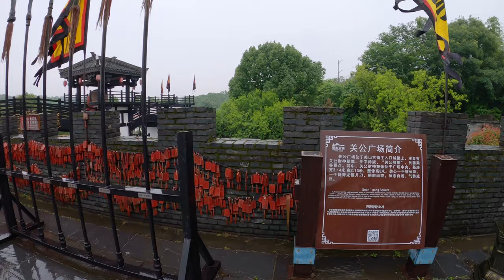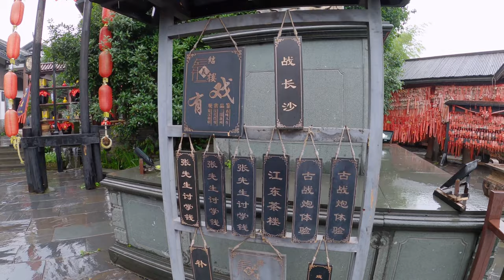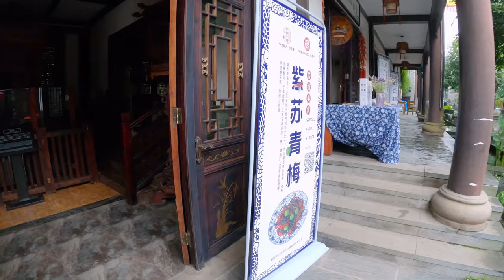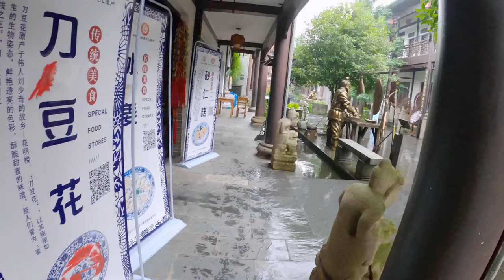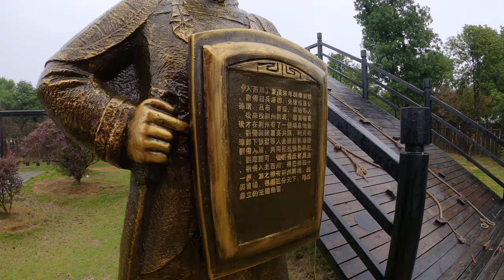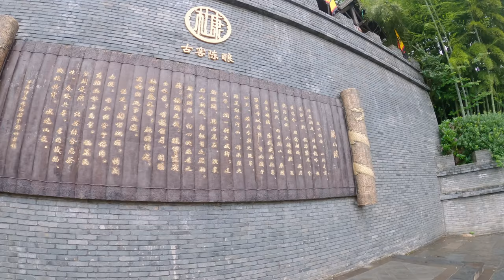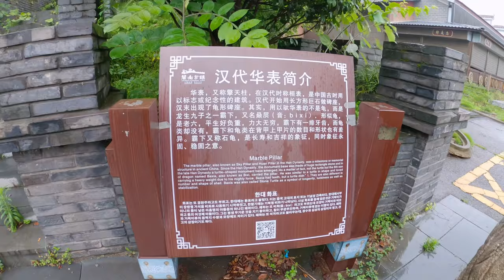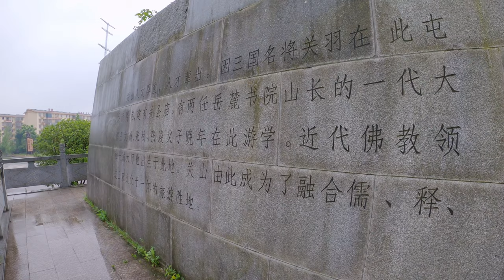Rain Walking In Three Kingdoms Town | Hunan Province, China | 宁乡 | 关山古镇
The ancient town of Guanshan has a heavy historical and cultural value with the theme of the Three Kingdoms Culture, featuring specialties such as catering, exhibitions, performance, conferences, and accommodations.

The statues of three kingdoms, ancient objects, and folk custom collections can be seen everywhere in the ancient town.

The story of Three Righteousness in Peach Garden makes one feel the grand ambition and dignity of brothers.

The scenes, sculptures and interpretations of Guanshan ancient town are vivid and vivid.

There are also the battles to break through the customs.

At the end of the Eastern Han Dynasty, Liu Bei wanted to take the four counties (Wuling, Changsha, Lingling, Guiyang) of southern Jingzhou, and sent General Guan Yu to attack Changsha County.

He fought against Huang Zhong, known as the Guangong War against Changsha in history.

According to legend, Guan Yu once led more than 500 people to a small mountain village near Changsha where soldiers were stationed. In memory of him, later generations named the place Guanshan Ancient Town.

Hope you enjoy the walking tour.
★★Guys, I'm looking forward to know how do you feel about this video.★★